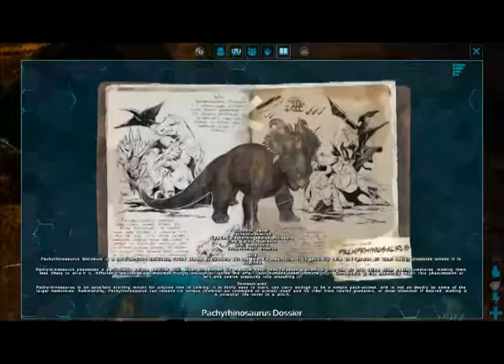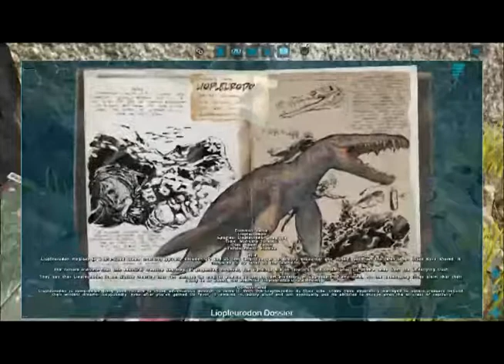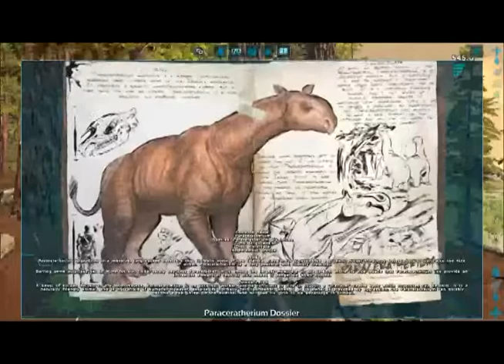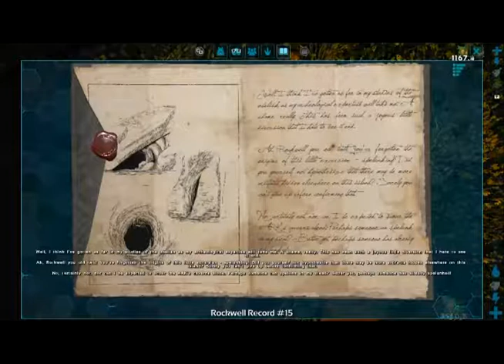LPT Ark SE #27 Notizen und Dossier Einträge Part 1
Lasst uns die Zettelwirtschaft hinter uns bringen!